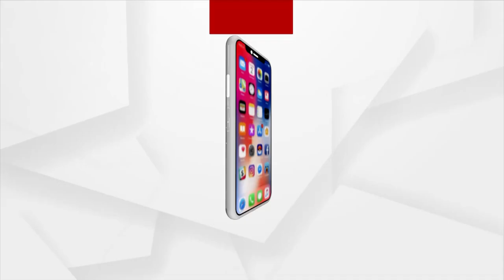Bhagya bhabisyata | 20 Dec 2021 | Argus News